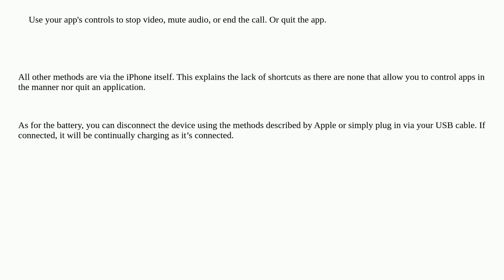Apple: How can Continuity Camera in iOS 16 be controlled with Shortcuts?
How can Continuity Camera in iOS 16 be controlled with Shortcuts?

A special thanks goes out to the community

  camera continuity shortcuts-app